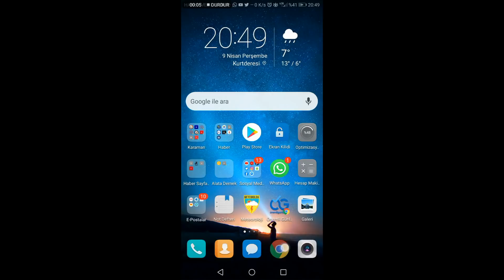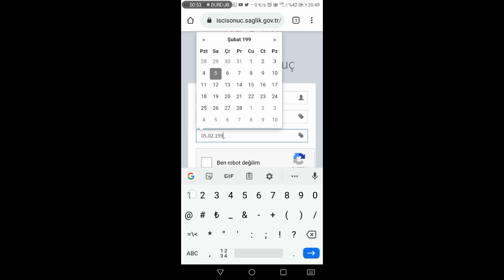Sağlık Bakanlığı İşkur başvuru 8.000 kişi işçi alım 18.03.2024 kura sonuç nasıl sorgulanır?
(Reklam değildir) İŞKUR ile Sağlık Bakanlığı personel işçi alımı kura sonuçları hemen sorgulama ⬇️⬇️⬇️⬇️

Kaynak haber;

Sağlık Bakanlığı 8 bin işçi alımı kura çekimi 18-19 Mart'ta Ankara'da toplu olarak çekilecek.